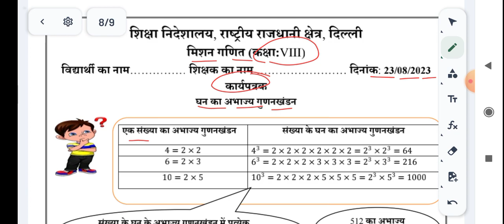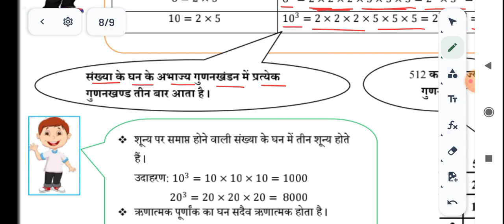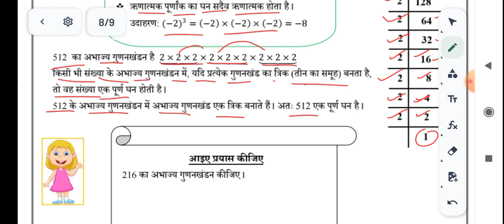23/08/23 WS MISSION MATHEMATICS WORKSHEET CLASS 8 |08 CLASS MISSION MATHS worksheet 23 Aug 23 ws